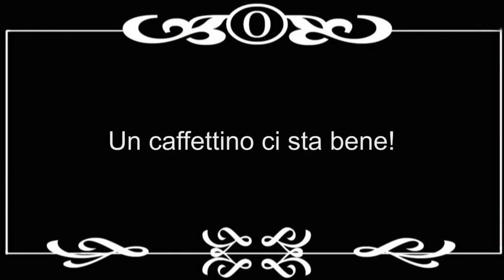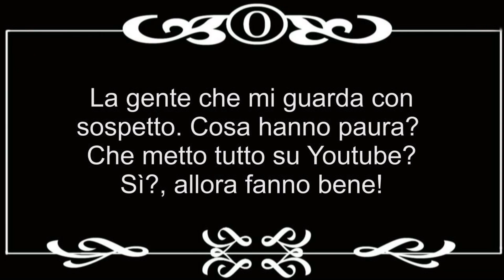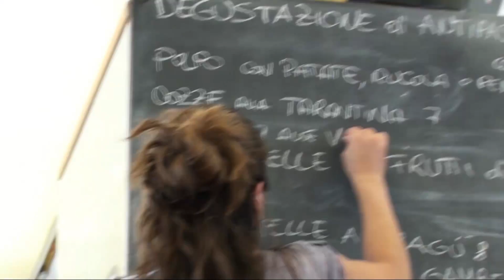Biciclettata Fano-Senigallia-Fano - parte 3/6 (LA SBAGHINATA DI PESCE)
La sbaghinata di rito, rigorosamente a base di pesce.